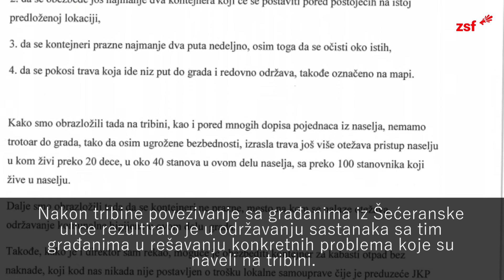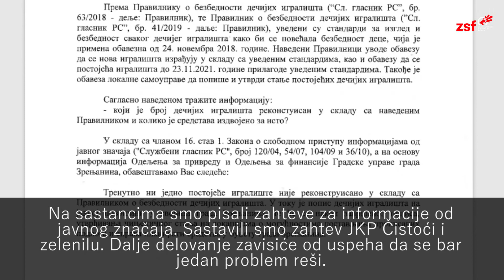Ovo mora da je nešto važno! Video izveštaj.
Put od tribina do sastanaka građana u cilju pisanja zahteva za rešavanje problema od prepunih kontejnera, preko nepostojanja trotoara do igrališta koje nedostaje deci koja žive u ovom naselju, u industrijskoj zoni u Zrenjaninu- Šećeranskoj koloniji, Šećeranska ulica.